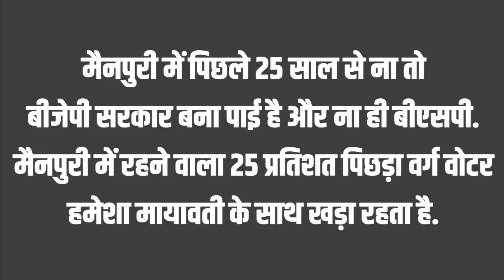मायावती ने डिंपल यादव को बनाया मुलायम का वारिस?| Dimple yadav | Mayawati | Akhilesh Yadav